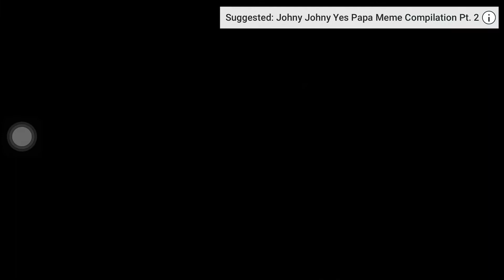Johnny Johnny comp